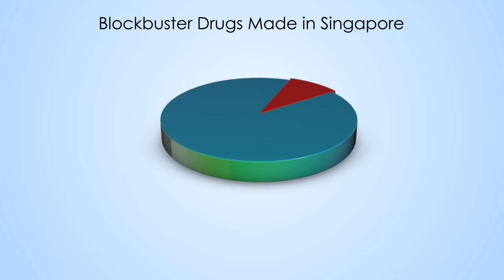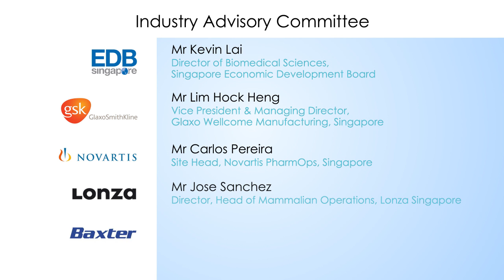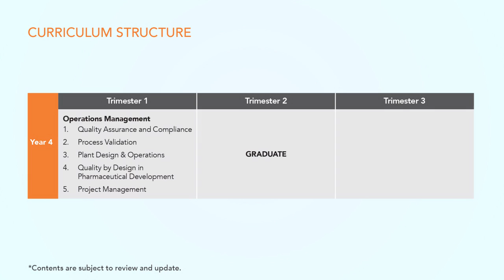SIT - BEng (Hons) Pharmaceutical Engineering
SIT’s Pharmaceutical Engineering programme is the first in Singapore. This programme is built on an interdisciplinary curriculum that intersects engineering and science, with the aim to deliver a rigorous education that has a strong industry focus. The goal of this programme is to produce graduates who are both theoretically grounded and practice-oriented for the knowledge-intensive pharmaceutical industry and related sectors. This programme focuses on the development and manufacture of the two largest classes of pharmaceutical drugs, i.e. (i) biologics and (ii) small molecule drugs.